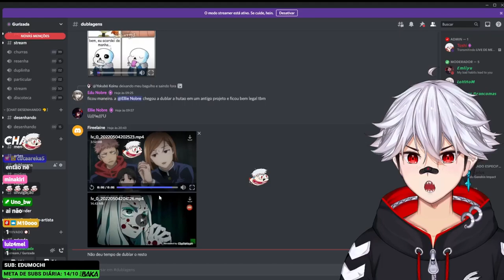BAITADO NA DUBLAGEM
Venha participar das lives na TWITCH e apareça nos vídeos ;)
Todos os dias (menos Terças e Sextas) às 18:00!